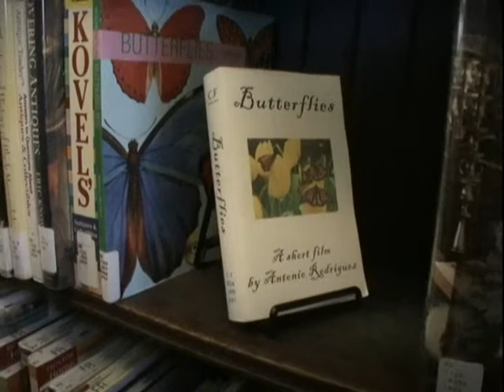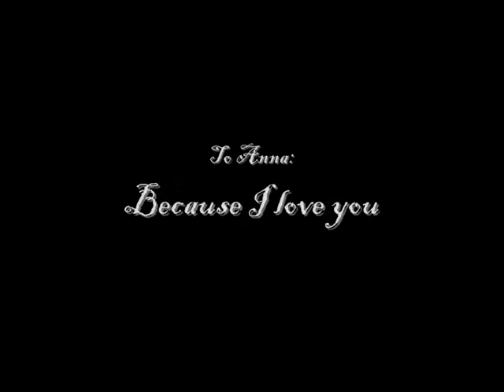Butterfiles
Director: Antonio Rodriguez
Film Composer: Beth Varela